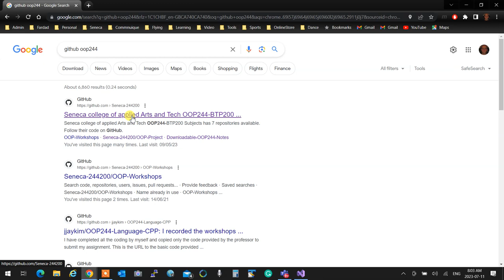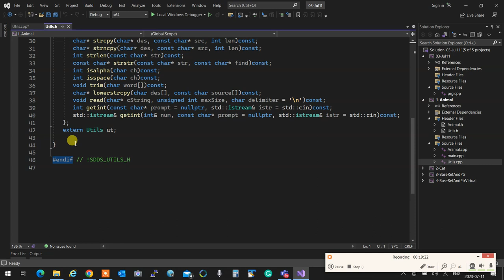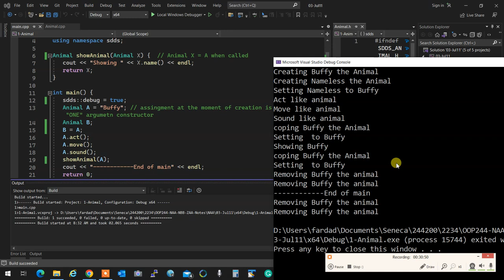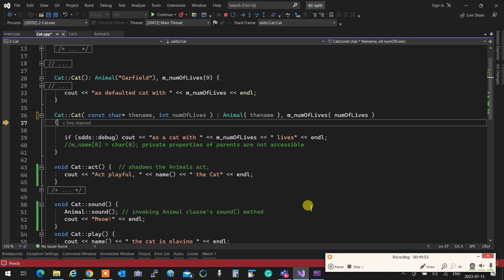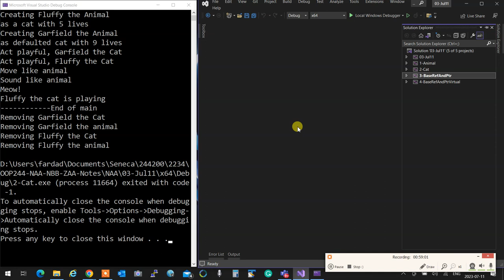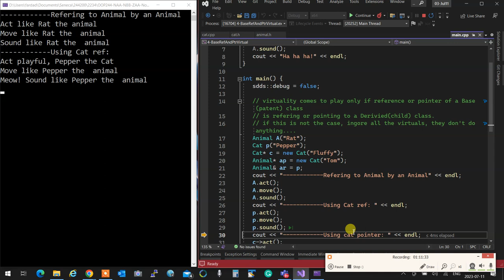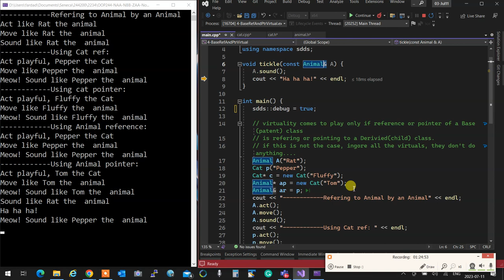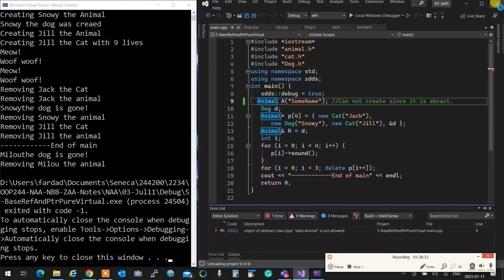OOP244 - 2234 - 03 - Derived classes, Virtuals